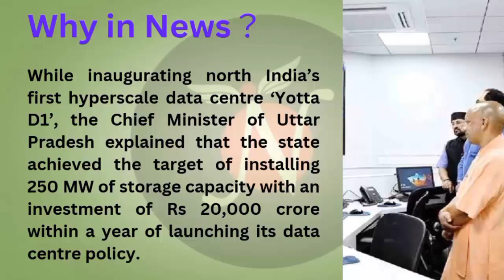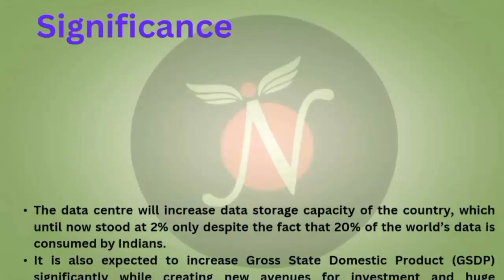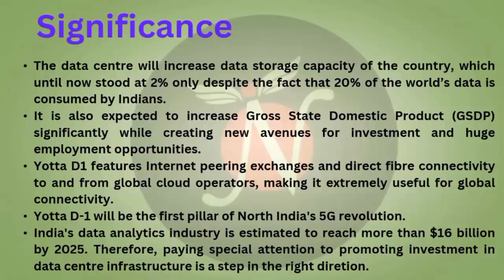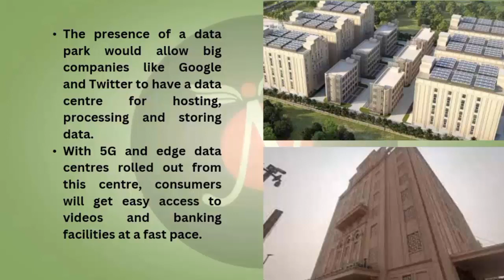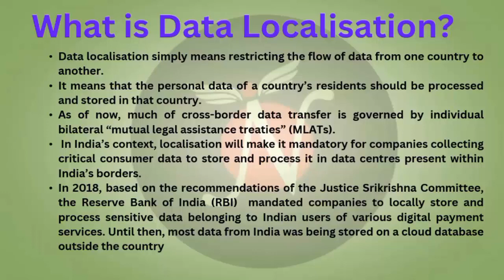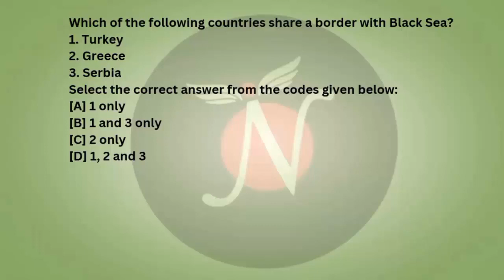Yotta D1 | Topic Decodified | UPSC CSE | Analyst IAS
While inaugurating north India’s first hyperscale data centre ‘Yotta D1’, the Chief Minister of Uttar Pradesh explained that the state achieved the target of installing 250 MW of storage capacity with an investment of Rs 20,000 crore within a year of launching its data centre policy.
Yotta D1, built at a cost of Rs 5,000 crore, is the country’s biggest and UP’s first data centre.
It is spread over an area of 3 lakh square feet at the upcoming Data Centre Park in Greater Noida, Uttar Pradesh.

01, Old Rajinder Nagar Market, New Delhi -60